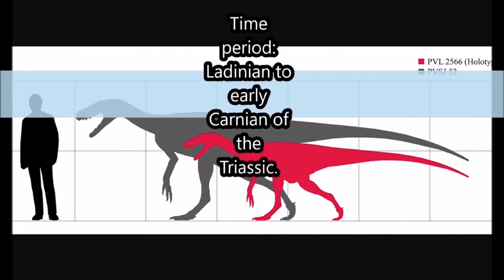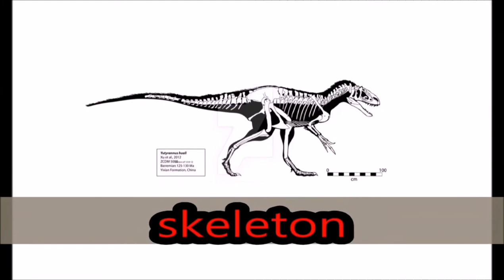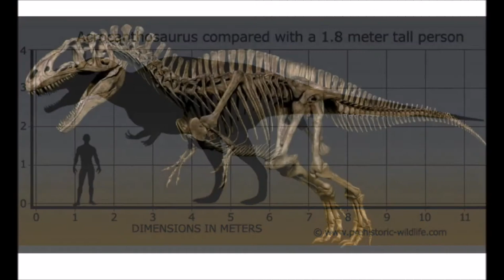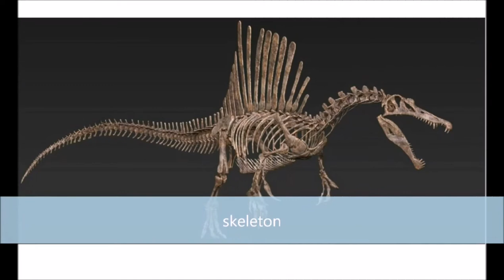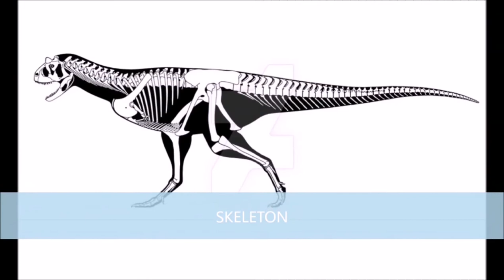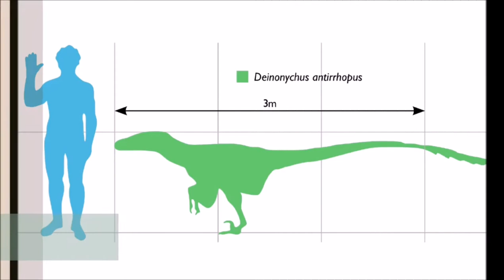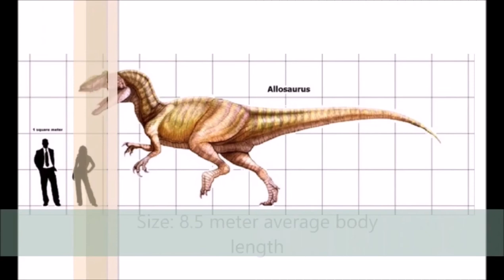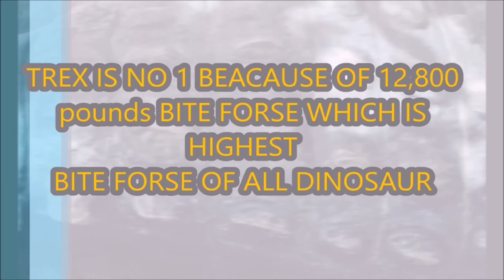Top 10 Most Dangerous Dinosaurs of All Time